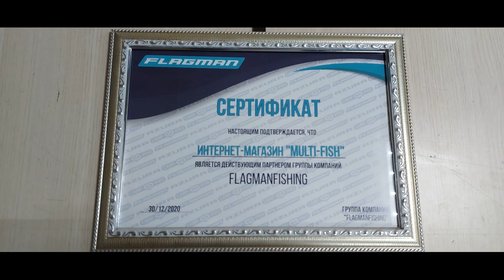Фидер FLAGMAN SQUADRON PRO (ФЛАГМАН СКУАДРОН ПРО).ОБЗОР СЕРИИ ФИДЕРНЫХ УДИЛИЩ Flagman Squadron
Видео-обзор всей серии фидеров FLAGMAN SQUADRON (ФЛАГМАН СКУАДРОН) от эксперта и разработчика удилищ Максима Балаева.
Максим рассказывает подробно о каждой модели фидерного удилища Squadron pro.  Показывает строй фидера под нагрузкой.
Рассказывает о катушкодержателе, кольцах, материале изготовления фидера. А также делится своим мнением о каждом фидере Флагман Скуадрон.
Самый большой выбор фидерных удилищ (фидеров) и методных удилищ (метод-фидер) в магазине в Москве с бесплатной доставкой
Катушки для фидера. Большой выбор фидерных катушек

Наши преимущества:
2. САМЫЕ НИЗКИЕ цены со склада производителя, по Программе лояльности магазина Мульти-Фиш!
3. БЕСПЛАТНАЯ доставка по Москве и России в рамках Программы лояльности!
4. БЕССРОЧНАЯ гарантия на заводской брак на ВСЕ УДИЛИЩА!
5. Свой фирменный СЕРВИС-ЦЕНТР работающий более 20 лет! с ПОЖИЗНЕННОЙ гарантией на место ремонта!